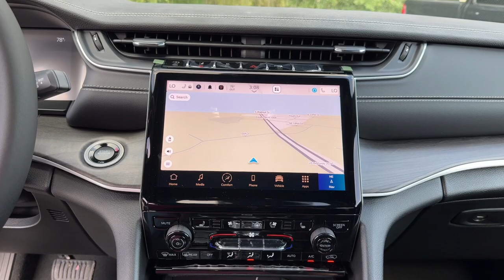2025 Jeep Grand_Cherokee_L Limited Jacksonville, Orange Park, Gainesville, Ocala, Lake City FL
New 2025 Jeep Grand_Cherokee_L Limited available at Murray CDJR located in 15160 US Highway 301 South, Starke, FL, 32091.
Stock#: 633758 - VIN#: 1C4RJKBG2S8633758

You deserve a ride that was designed with your needs in mind. The time is right to take advantage of the technology, performance, and creature comforts this vehicle has to offer.  The following are some of this vehicles highlighted options: Heated Steering Wheel